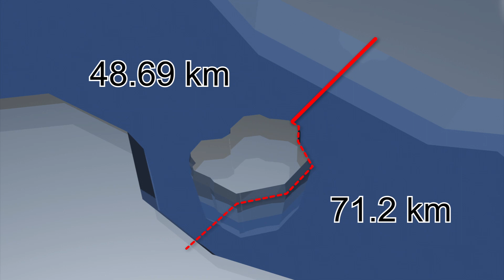Plans for bridge spanning Malacca strait revived after seven years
Plans for a bridge that will span the Straits of Malacca have been revived after being stalled for seven years, according to The Star.

The bridge will connect Teluk Gong in Malaysia with Dumai in Indonesia. The Malaysia portion will run 48.69 km, making it the longest sea bridge in the world. The bridge will link with a 71.2km-long highway on the Indonesia side.

It is reported that the Export-Import Bank of China is ready to cover 85 percent of the estimated US$12.5 billion it will cost to construct the bridge

News of the proposed project comes amid controversy, especially from environmental group who believe the bridge will damage the straits' ecosystem.